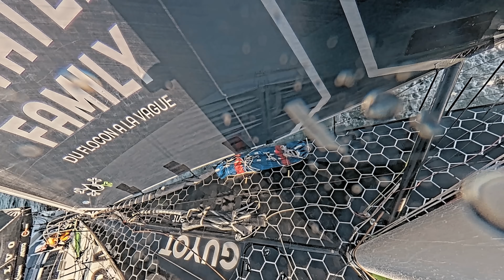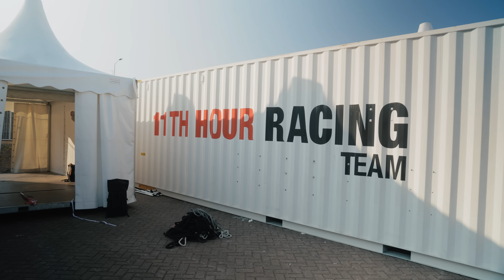11th Hour Racing Team Forced To Return To Port After Heartbreaking Crash | The Ocean Race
Fifteen minutes after the start of Leg 7 at The Hague, 11th Hour Racing Team were hit by GUYOT environnement - Team Europe. Unfortunately, the leaders of the race have been forced to suspend racing.
They might be hurt but they are not out. The American entry is showing absolute determination to get back out on the water.